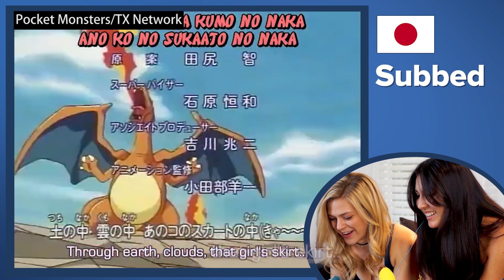Saturday Morning Cartoons: Japan Vs. US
MUSIC
Disco Fun Beat_fullmix